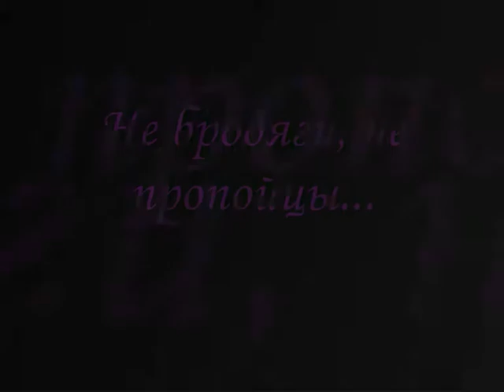Не бродяги, не пропойцы. Булат Окуджава. В. Крылов.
Замечательная "серенада", одно из самых прекрасных посвящений любимым и близким, ВЫ ПРОПОЙТЕ, ВЫ ПРОПОЙТЕ СЛАВУ ЖЕНЩИНЕ МОЕЙ! ! !